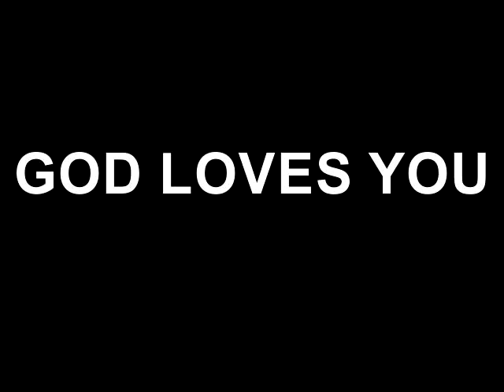GOD LOVES YOU